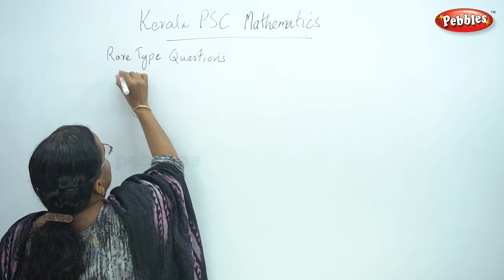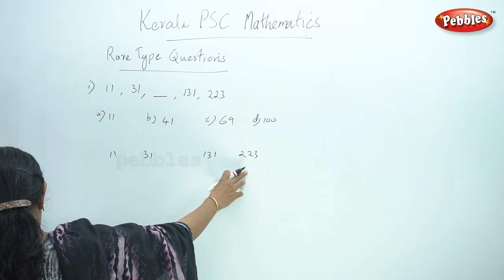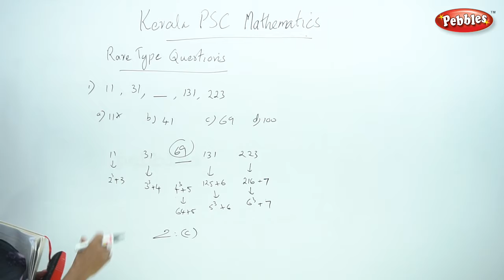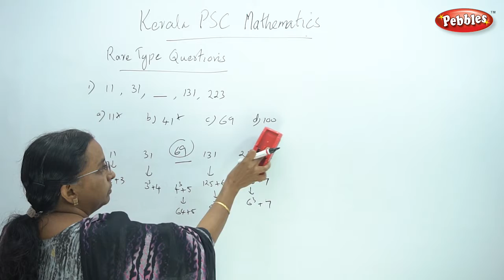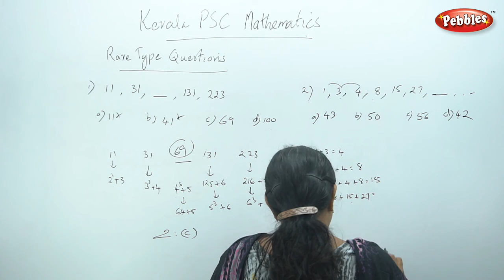PSC Math's |Mixed series l Rare Questions | ശ്രേണിയിൽ പെടാത്തത് ഏത് | എല്ലാ മോഡൽ ചോദ്യങ്ങളും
PSC Maths
 Rare Questions |
Series of numbers
എല്ലാ മോഡൽ ചോദ്യങ്ങളും